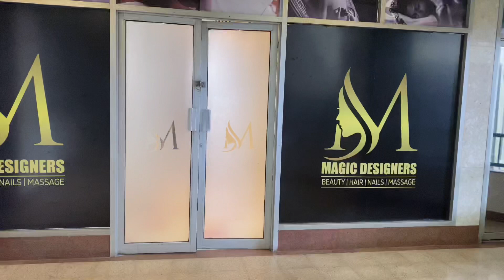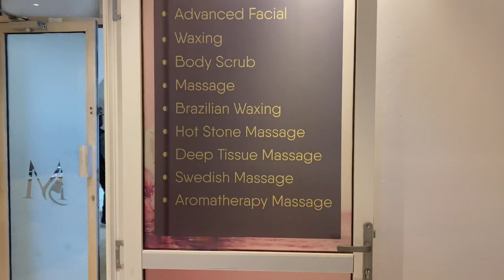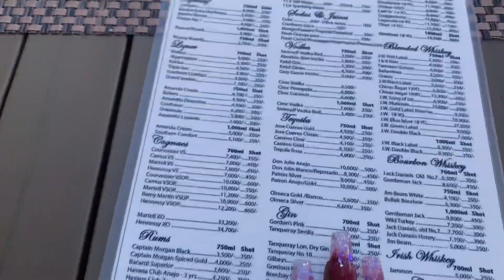BIRTHDAY VLOG |SPA, TRAVEL & SURPRISES AND MORE